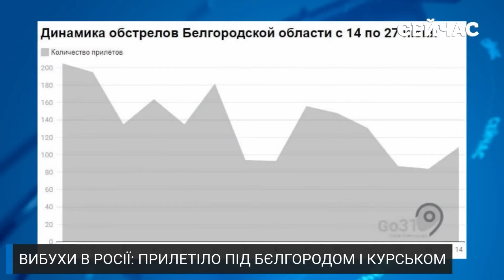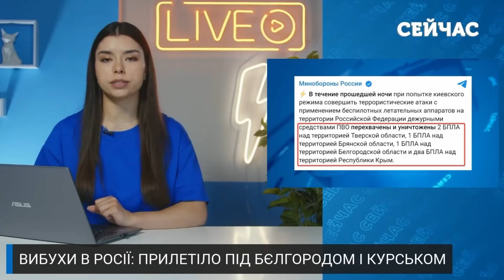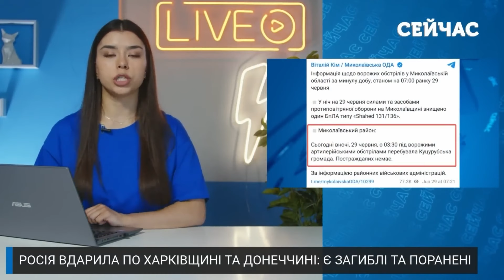Екстрено! Україну накриває АНОМАЛІЯ, стукне 39 градусів спеки.Суне АНТИЦИКЛОН, почались перші ПОЖЕЖІ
Наступний тиждень для України буде спекотним. Буде висока температура і не очікується дощів. У всьому винен антициклон, який розкинувся над Волгою і нагріває Україну. Від високих температур вже навіть горять маршрутні таксі. Яких правил варто дотримуватись та якою буде температура? Про це все розповіли на каналі «Сейчас»